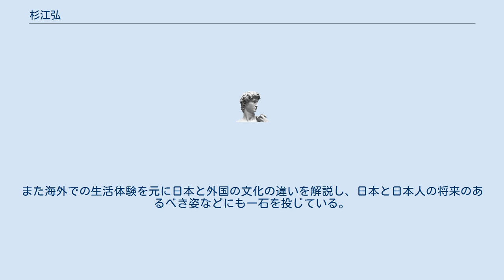杉江弘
杉江 弘（すぎえ ひろし）は、航空評論家、ノンフィクション作家、 エッセイスト、航空写真家、鉄道写真家、航空映画評論家。
 元日本航空機長でジャンボジェット（ボーイング747）では世界で最も長く乗務する記録を持つ。
 慶應義塾大学法学部政治学科卒業。
 同年日本航空に入社しDC-8、ボーイング747、エンブラエルE170などに乗務する。
首相フライトなど政府要請による特別便の経験も多い。
 ボーイング747の飛行時間では14051（機長として12007）時間を記録し、2011年にボーイング社よりそれを記念してジャンボ機の設計者ジョー・サッター氏のサイン入りのモデルプレーンを贈られ表彰を受ける。
退役までの総飛行時間（全ての機種）は21000時間を超える。
 安全推進部調査役時代には日本航空の重要な安全運航のポリシーの立案、推進に従事し、特に「スタビライズド・アプローチ」と呼ばれる飛行方式は昨今の航空界に採用されている。
 退役後は、東京、大阪のほぼ全てのTVキー局の情報番組及びバラエティ番組350番組に出演。
ネットメディアや新聞での連載はビジネスジャーナルと交通新聞社で長年続いている。
 ビジネスジャーナルの記事はYahooニュースランキングトップになることも多く、交通新聞社の1面でのエッセイは20年続くロングセラーとなっている。
 近年世界で起きた数々の事故に関して、独自の鋭感な分析の元、業界に対し、安全に関する忌憚のない提言をし続けている。
 また、写真家としては2004年にエプサイトで40日間にわたり個展『地球サイズの旅』を開催し、Seven Seas誌で『六大陸世界SL紀行』を発表し、劇団四季に舞台用写真を提供した。
 現役時代から航空安全に係る著書も多く、退役後も出版を続け、新聞、テレビ等メディアに出演、それに各地での講演会を通して航空問題（最近ではLCCの安全性）についても解説、啓蒙活動を行っている。
また海外での生活体験を元に日本と外国の文化の違いを解説し、日本と日本人の将来のあるべき姿などにも一石を投じている。
 その他、鉄道図書多数（省略）